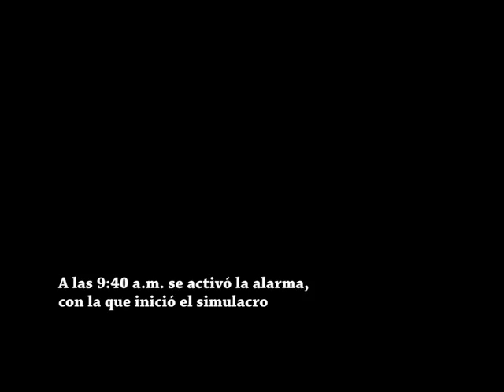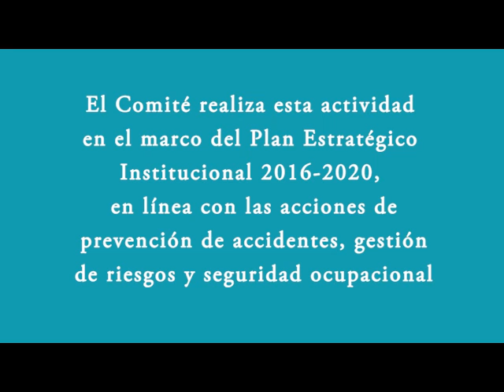Simulacro de evacuación del Edificio de Aulas "B" en la UCA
Simulacro de evacuación del Edificio de Aulas "B" organizado por el Comité de Seguridad y Salud Ocupacional de la Universidad Centroamericana José Simeón Cañas (UCA).